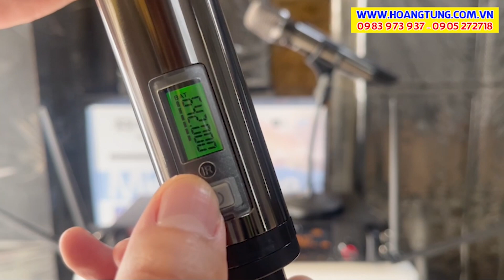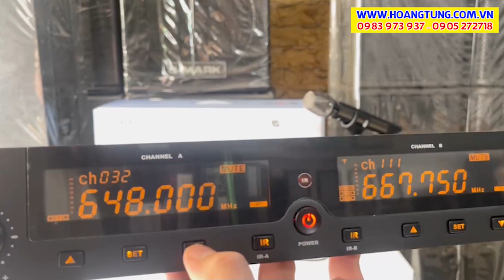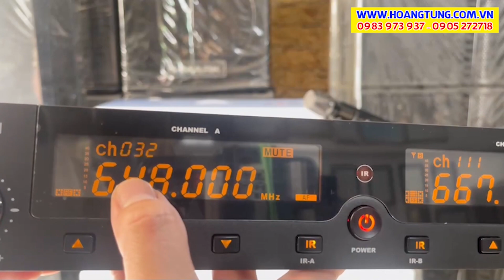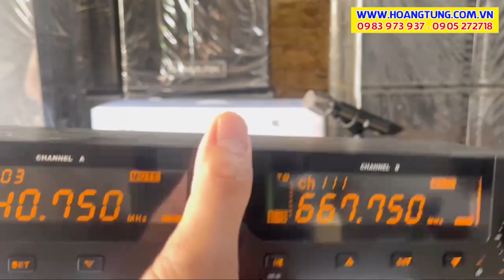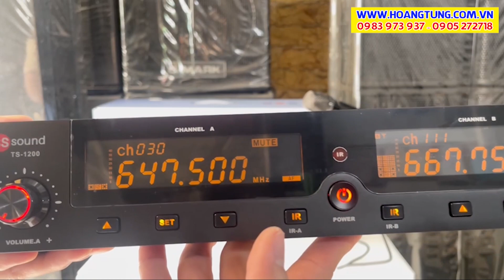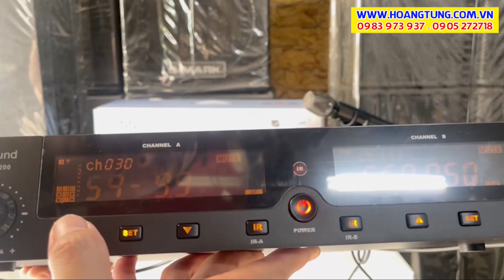Micro Không Dây Tầm Xa Lên Đến 1000 Mét cho Sự Kiện, Trường Học // SS-SOUND TS-1200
• Micro không dây cầm tay chuyên nghiệp với thiết kế hoàn toàn mới. Phạm vi hoạt động tầm xa lên đến 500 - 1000 mét mà không cần bất kỳ thiết bị nào khác. Thích hợp sử dụng cho Trường học - Phòng Tập Thể Dục - Sự Kiện - Hội Trường Lớn ...
• 64 kênh Tần số có thể điều chỉnh, 32 kênh cho mỗi bên. Khoảng cách giữa các kênh là 16MHz. Công nghệ AFS tìm kiếm tự động, có thể quét và tìm kiếm tần số sạch nhanh chóng trong môi trường làm việc. Mạch Thu nhận sóng 4 Anten tiên tiến nhất giúp hệ thống giảm nhiễu, hoạt động ổn định xuyên suốt.

00:00 Mở đầu
00:05 Giới thiệu
02:54 Giới thiệu chi tiết
09:19 Hướng dẫn cài tần số
14:33 Phần kết